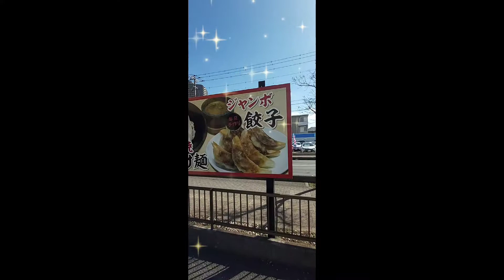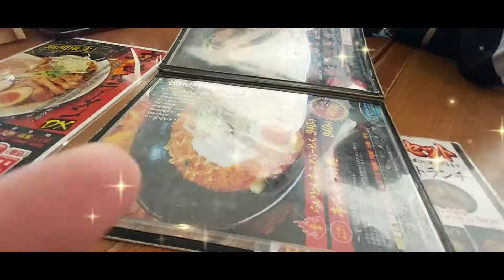Yasumi || Tsukemen || ABC Mart || Daiso || 021721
Tabetai ng Tsukemen